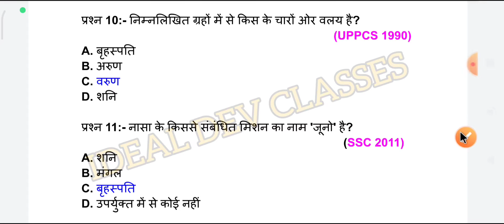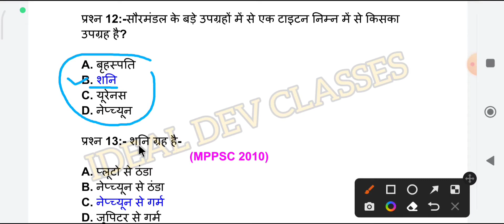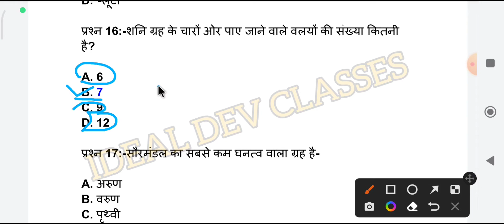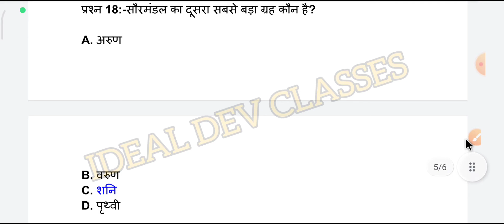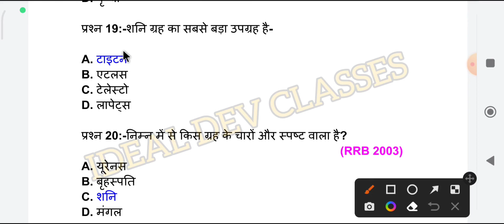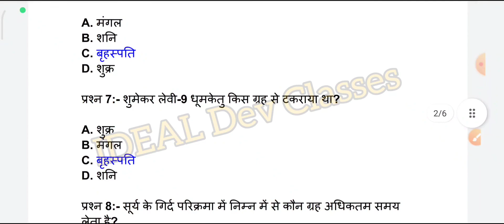पटवारी परीक्षा 2022,SSC,RRB, UPPSC,MPPSC... के लिए सौरमंडल के वस्तुनिष्ठ प्रश्न (भाग-7)